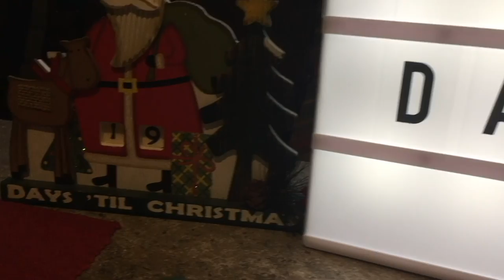DECORATING OUR RV CHRISTMAS TREE 🎄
Thank you for clicking on the video! Hope you enjoy celebrating the holidays with us! :)

Facebook.com/TheWanderingWyatts
Facebook.com/BlueBlairyFitness

-Jamie Esseltine
-Tabitha Hogan
-Dallas Brady
-Curtis Sims
-Jessica Hartman
-Justin Maresch
-Donna Havighorst
-Matt Knight
-A.M. Ruse
-Lynne Lee
-Erik Larson
-Rob Killian
-Roy Case
-Catherine Sykes
-Kimberly Maye
-Megan Gunther
-Emily LeBar
-Charles Krabec
-Rebecca & Timothy Smith
-Cassie Jones
-Lloyd Mitchell
-Tracey
-Randy Chapple
-Michele Gubeli
-Morag Forbes
-Weekend RVing
-Dennis Harmon

:::WHAT WE DO FOR A LIVING:::
Blair's Business:

Matt's Business:
Custom Web Design & Online Marketing

PROTEIN POWDER, BCAA'S, SHAKER BOTTLES, & MORE!